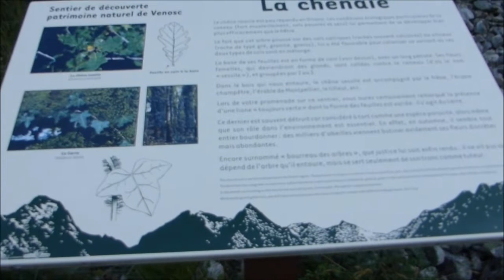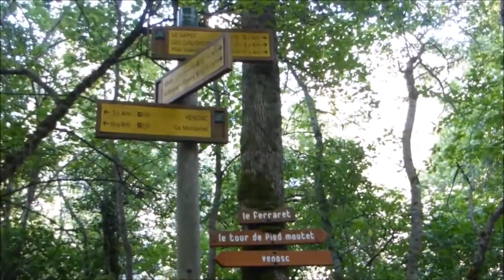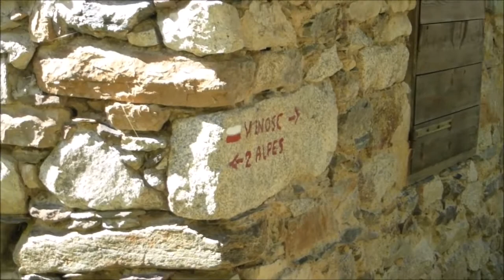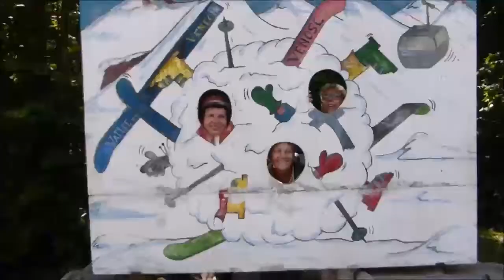AMR .Pied Moutet 210718.19